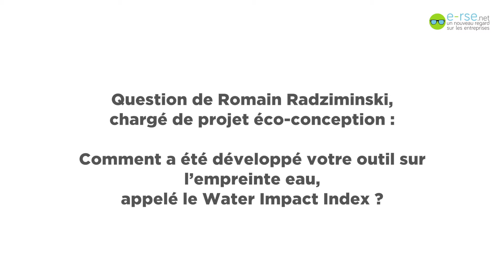Veolia : l'empreinte eau de Veolia (Pierre Victoria, Dir. Développement Durable)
Pierre Victoria, Directeur Développement Durable de Veolia répond aux questions des internautes de sur la politique RSE et développement durable du groupe. Retour sur les travaux menés par Veolia sur l'empreinte eau.

Pour en savoir plus sur la RSE (Responsabilité Sociale des Entreprises)